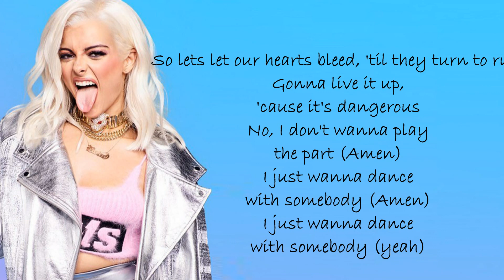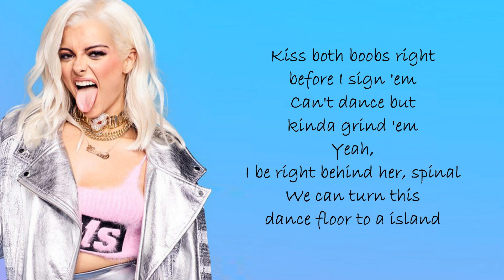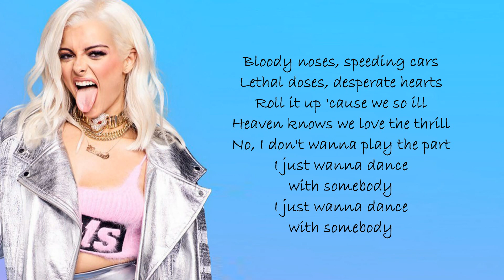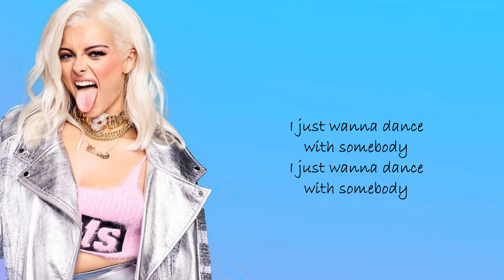Bebe Rexha - The Way I Are feat Lil Wayne | Lyrics Songs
Connect with Bebe:
Category
Feedback is Welcome!